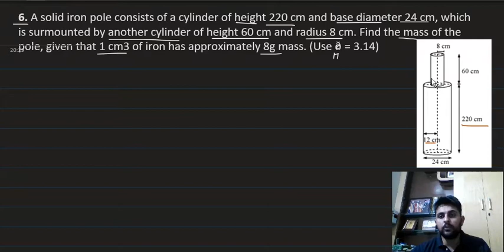Sum 6 Ex 13 2 class 10